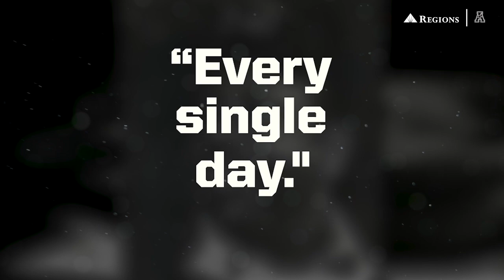Black History Month: Navy's Wesley A. Brown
Brown broke barriers in 1949 by becoming the first black graduate of the U.S. Naval Academy.

Brown, a member of the track and field and cross country teams for Navy Athletics, would go on to serve 20 years in the Navy. Navy's indoor track is now named in Brown's honor.